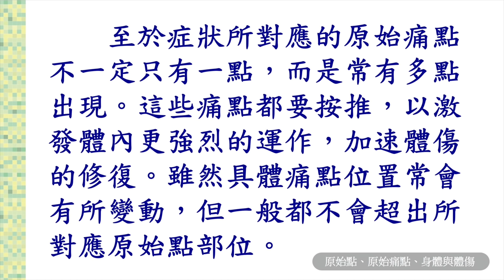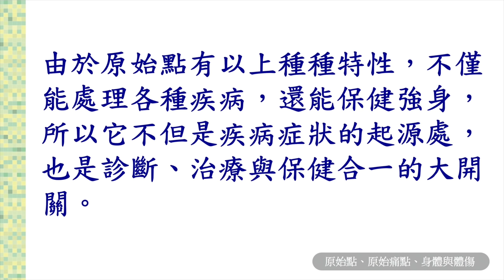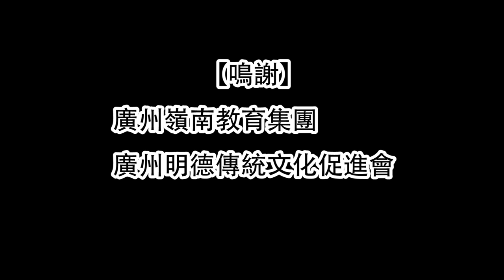2016年1月 原始點醫學講座 (廣州) ─12.體傷